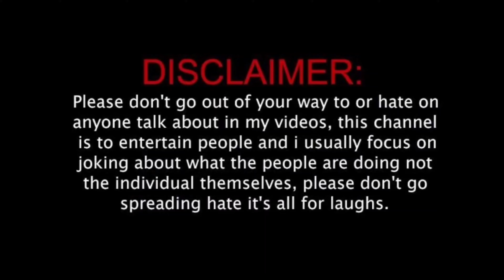Kannu Hodiyaka(Talking Tom version)|Robert film song|Talking Tom Kannada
palace of Bangalore
151thbirthanniversaryo Ghandhi jayanthi
SPB Balasubramaniam
Why India celebrates Engineers Day on the birth anniversary of M. Visvesvaraya
historyofvishveshwaraya Engineersday engineer's day
story kannadastory lockdown greedydog ಅತಿ ಆಸೆ ಗತಿಗೇಡು

daily different different information will be provided
art
god in plants
plants grown in home

Youtube link :ದಯವಿಟ್ಟು ನನ್ನ ಚಾನಲ್ ಅನ್ನು ಚಂದಾದಾರರಾಗಿ ಮತ್ತು ನನಗೆ ಬೆಂಬಲ ನೀಡಿ ಎಲ್ಲ ಪ್ರೇಕ್ಷಕರು ನನ್ನನ್ನು ಬೆಂಬಲಿಸುವಂತೆ ಕೋರಲಾಗಿದೆ ದಯವಿಟ್ಟು ಮಾಡಿ ಮತ್ತು ಚಂದಾದಾರರಾಗಿ